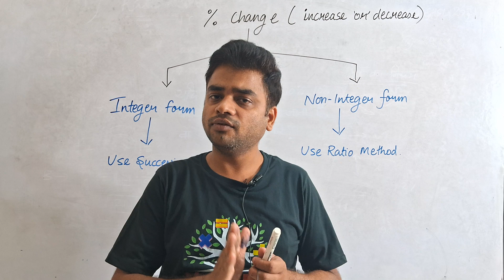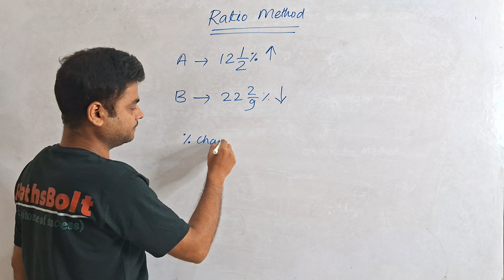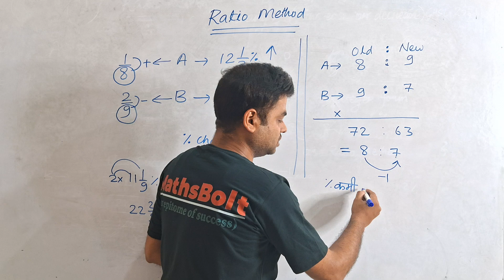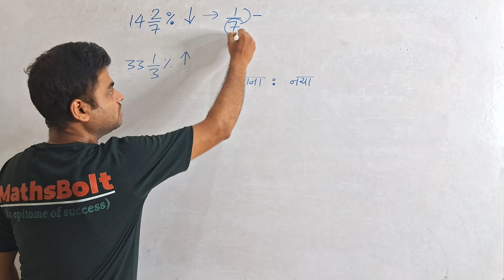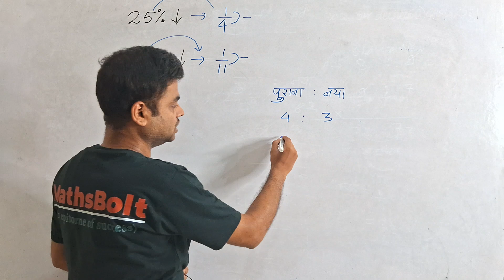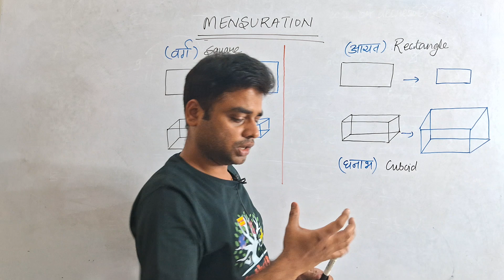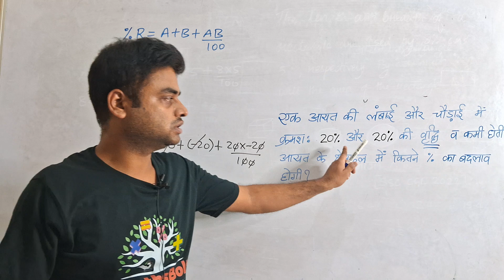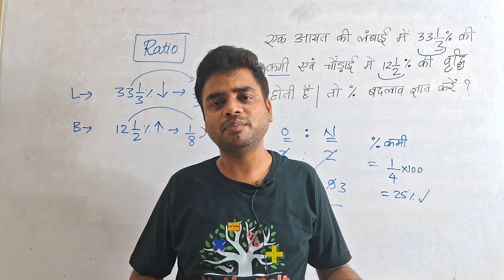Percentage। Class 9 । % change concept।अनुपात विधि। Sure shot concept... । Mensuration ।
% change concept PART 1 link ;